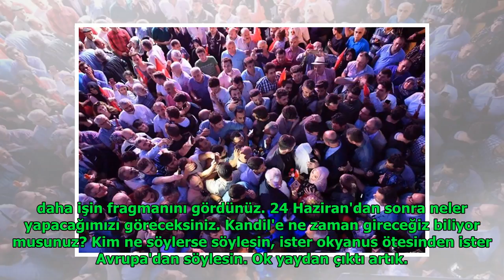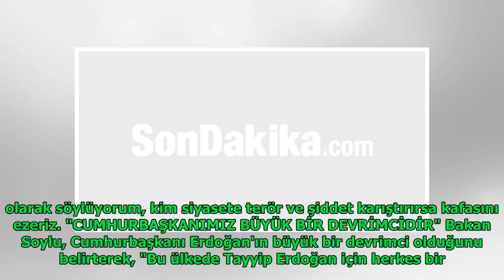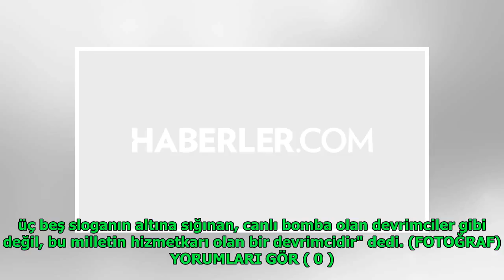Bakan Soylu: Karargah olarak kullanılan Kandil'i yerle yeksan edeceğiz